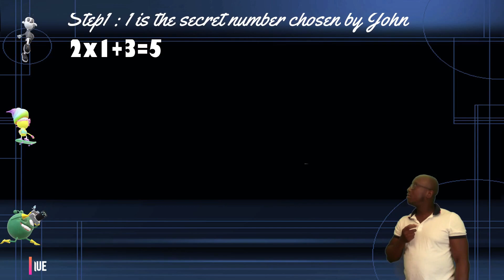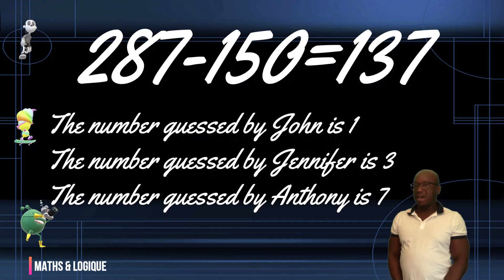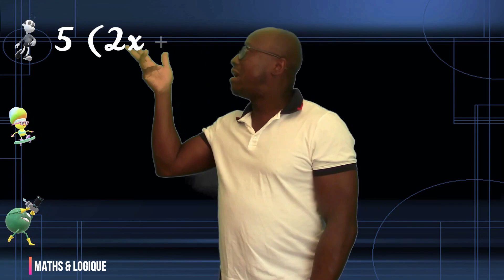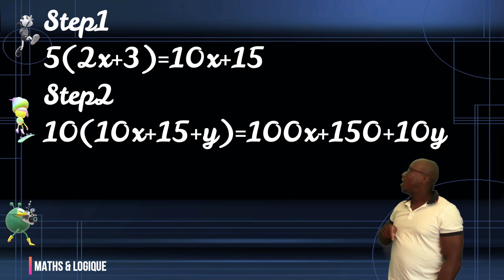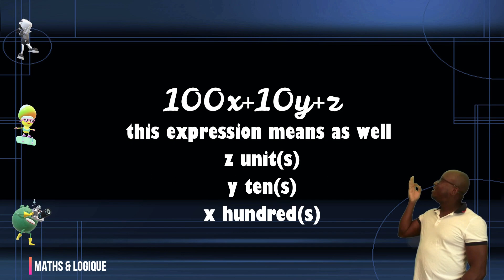How to Simultaneously Read 3 People's Minds With This Math Trick ?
It doesn't matter whether you're a high school student or you have a university degree to understand this math trick. It requires imagination and the understanding of algebra. This trick has fascinated many mathematicians and I doubt you have ever come across it on the internet. In this video I not only explain the trick, but I also do the rigorous demonstration of it using algebra to prove that it can work for any whole number from 1 to 9. So, enjoy!